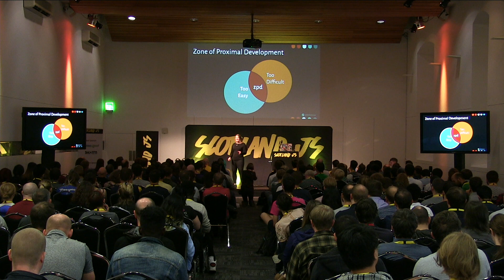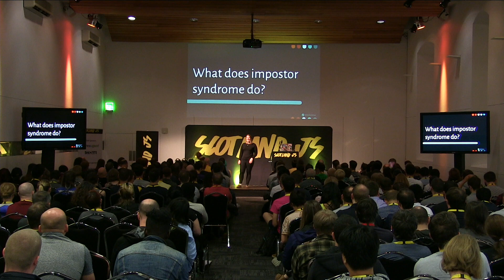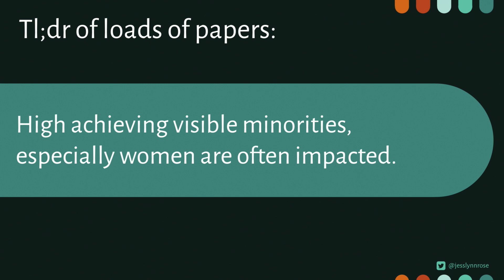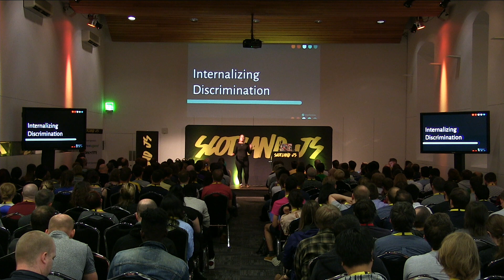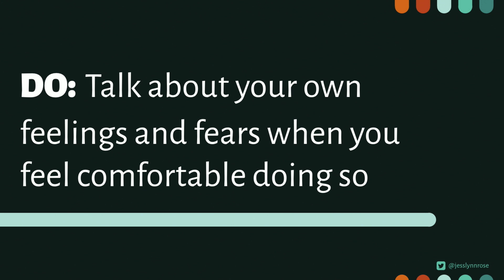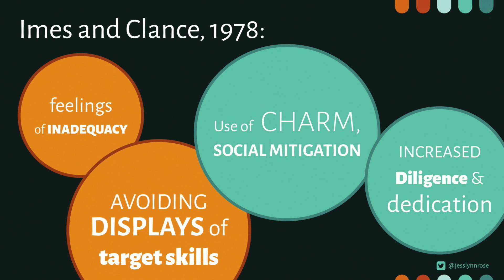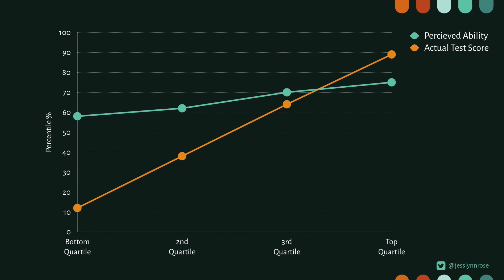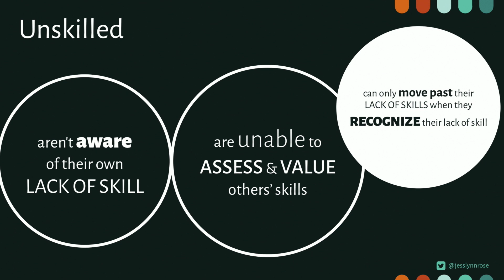Impostor Syndrome and Individual Competence - Jessica Rose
This talk focuses on how Impostor Syndrome and the Dunning-Kruger effect work to undermine our estimation of our individual skills.

Who do these cognitive biases affect? And how do they collectively shape the face of the software development industry?

The impact of these biases on personal and professional relationships among individuals and groups will be examined, along with what can be done to diagnose and cope with them.